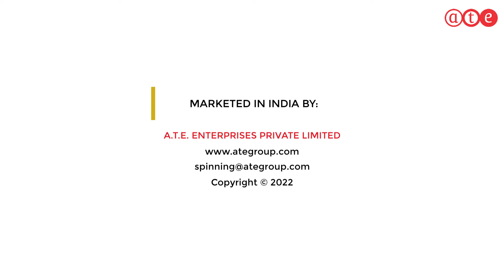Truetzschler Card Clothing: Customer Speaks (Usha Yarns)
"We haven't really tried other wires since we have been achieving all that we wanted with Truetzschler wires", says Mr Anurag Gupta, MD of Usha Yarns, a leading recycled cotton yarn manufacturer, in this video, and goes on to applaud A.T.E. services.  Watch this video to hear the experience that Mr Gupta shares with the TCC wires and A.T.E. services.